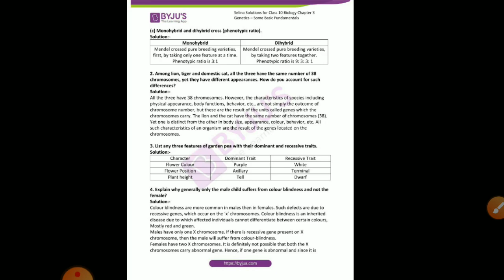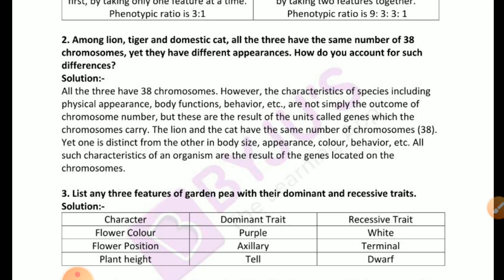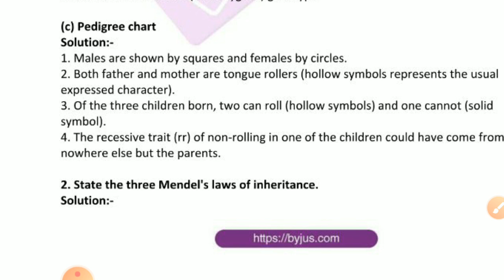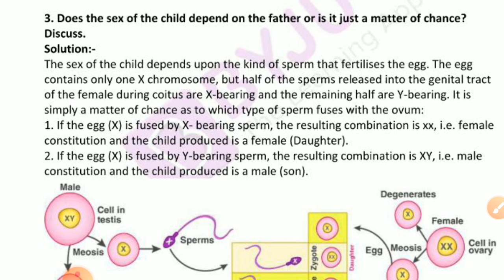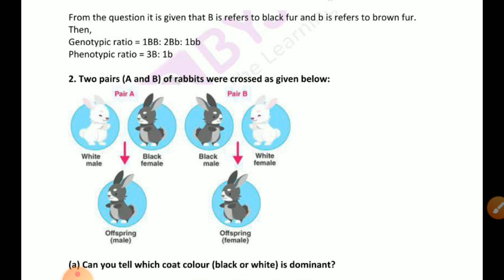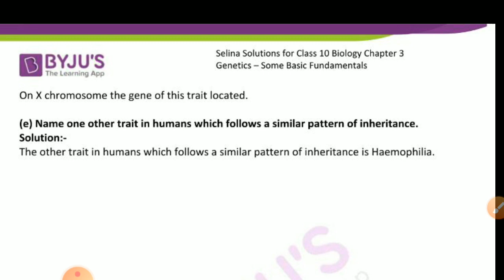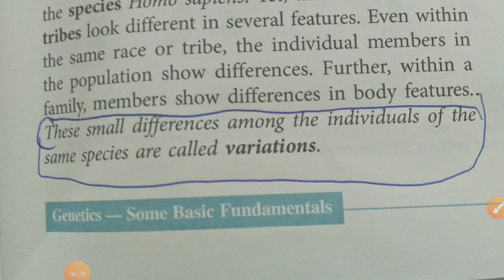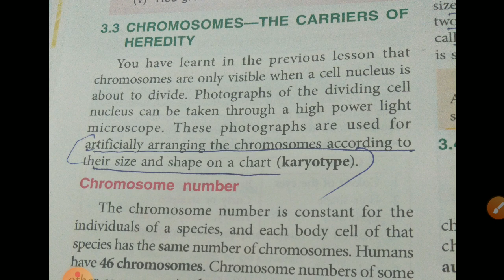ICSE X, Biology, Chpt. 3 Review Questions